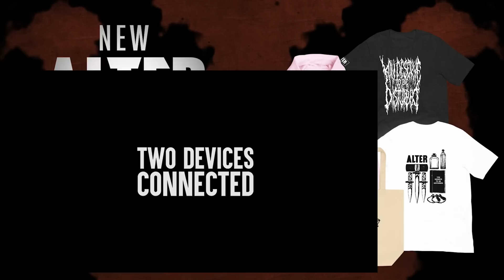Horror Short Film “Two Devices Connected” | ALTER | Warped Wednesday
Let's Do The Time Warp Again! Every other Wednesday we're bringing back ALTER classics.

In a desolate parking garage, a woman grows wary when a second device connects to her car's bluetooth.

"Two Devices Connected" by Mark Mazur